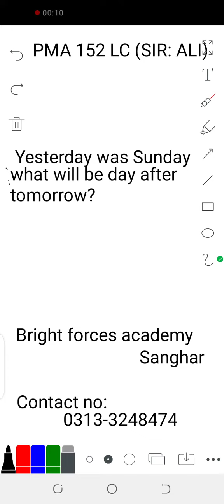PMA 152 LONG COURSE DAYS QUESTIONS